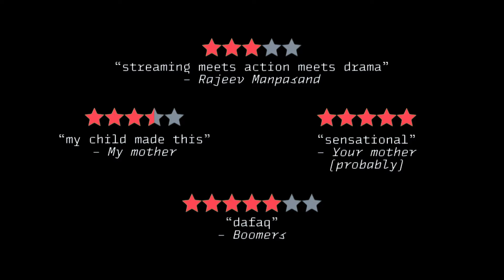we got tired of waiting for a Valorant show, so we made our own...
Valorant Agent Select is a fan-made show that combines Valorant footage with live-action to tell a compelling story...

Note: Valorant Agent Select is NOT endorsed by Riot Games, and is independently made.